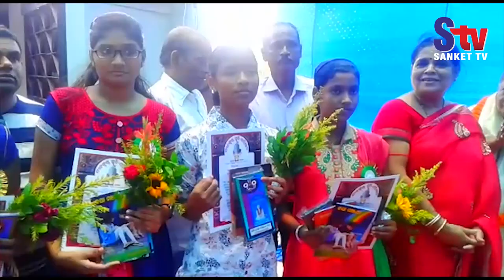Literary Meet Of Dinakrushna Smruti Parisad Hel In Jaleswar | Sanket Tv